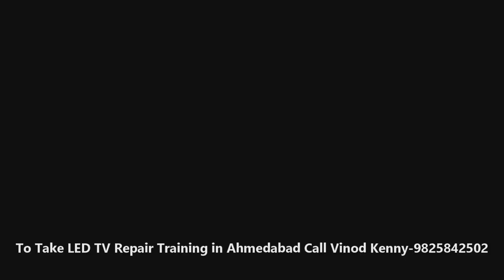V56 U11 Universal LED TV Board Dead Fixed by Vinod Kenny